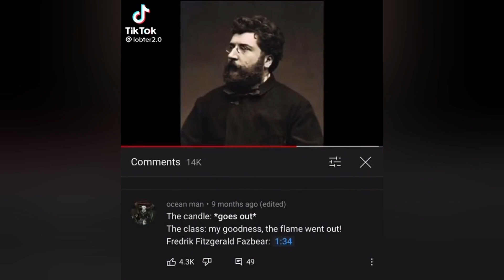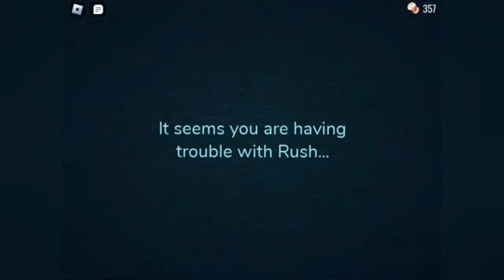Memes i stole from discord 5